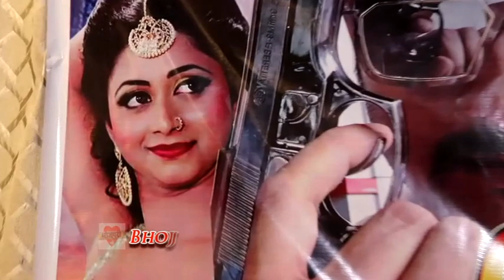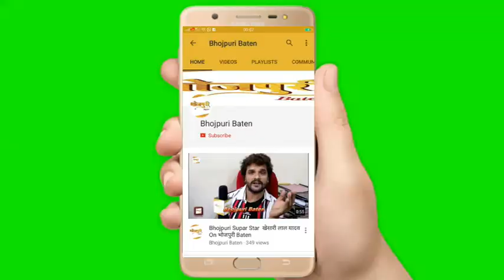2019 Grand Mahurat Bhojpuri Film "Love युद्ध" Gaurav Jha , Glory Mohanta, Prakash Anand